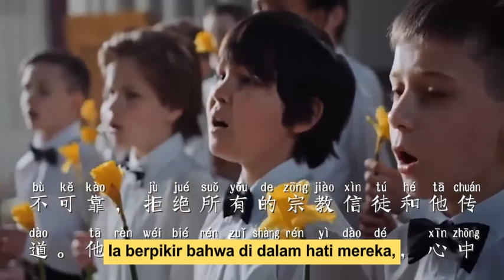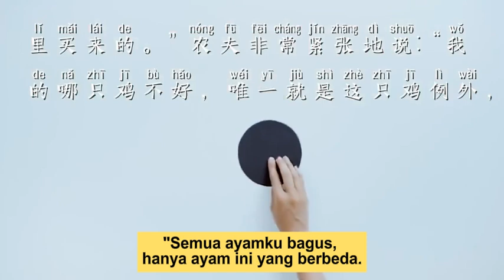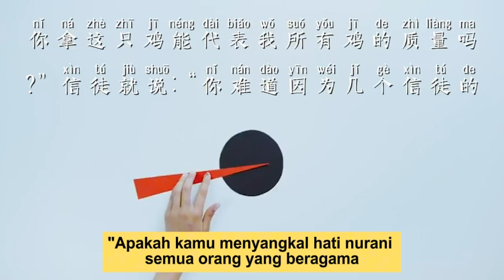[Kisah Pendek1] 96. Membeli ayam sakit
Pekan Baru : Jl. Angkasa No.2I & 2J (Dekat Jl.Riau) Pekanbaru, Indonesia.

5 PUSAKA DHARMA XIN LING FA MEN

Membaca Paritta

Berikrar

Bertobat